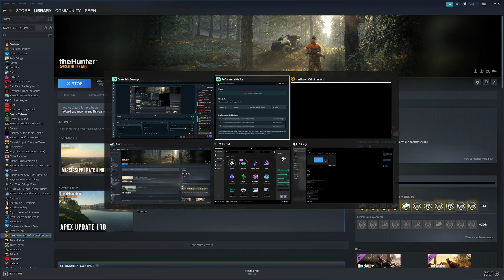Getting our feet wet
New Mississippi Reserve Map! Also some connections issues, sorry bout that.